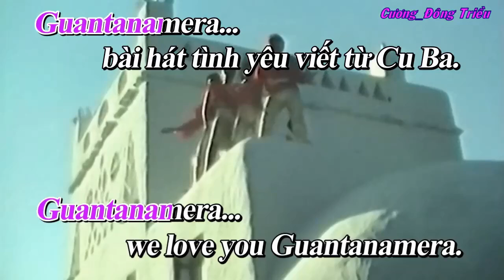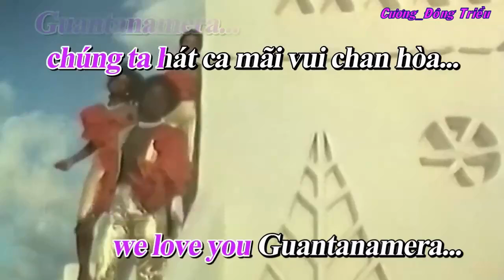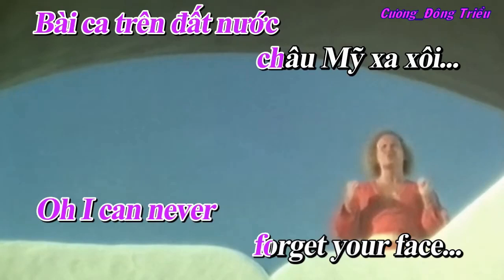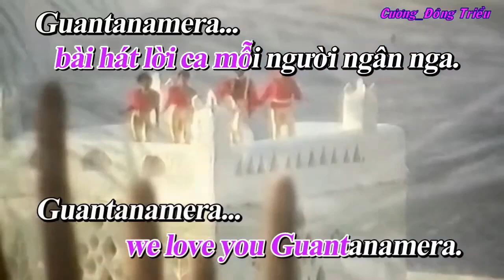Guantanamera _ Remix (Eng-Viet)